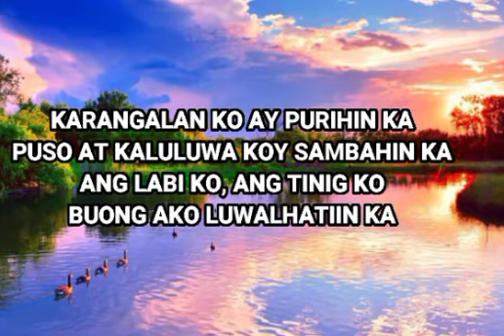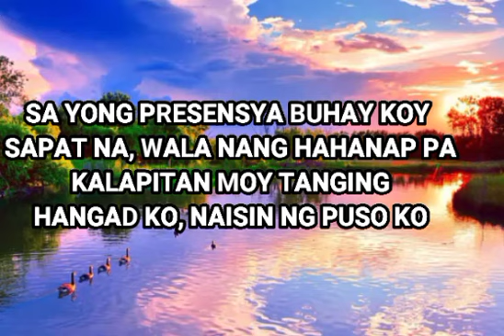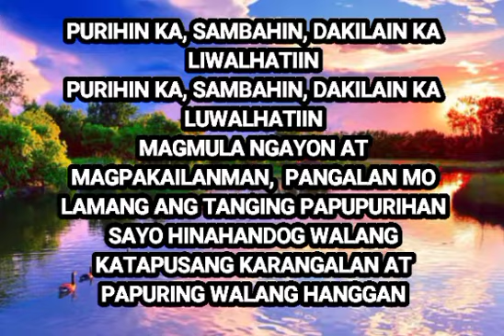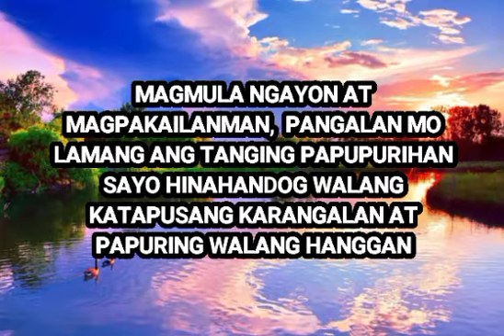Papuring Walang Hanggan with Lyrics